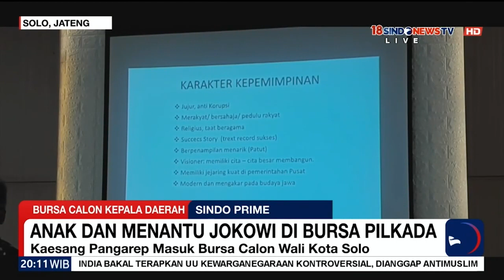Anak & Menantu Jokowi Digadang-gadang Masuk Bursa Calon Kepala Daerah - Sindo Prime 14/03